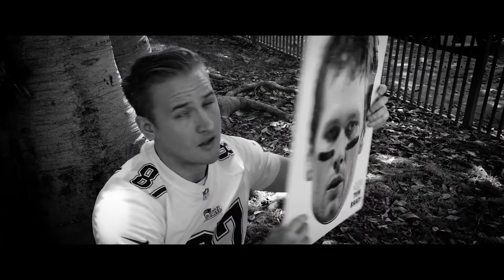Larry Banks | Demo Reel